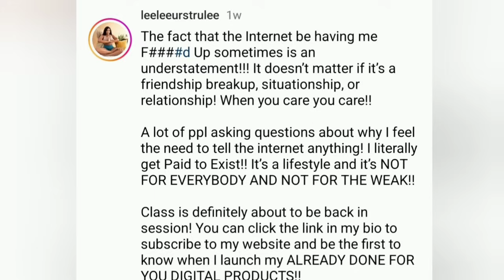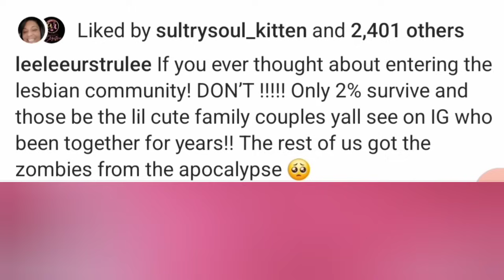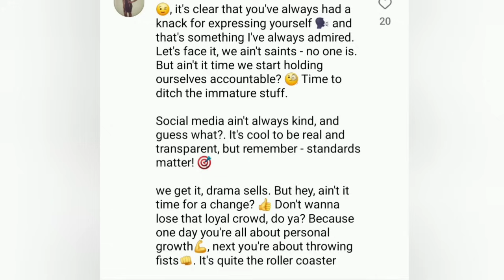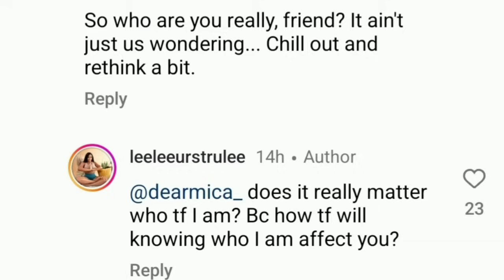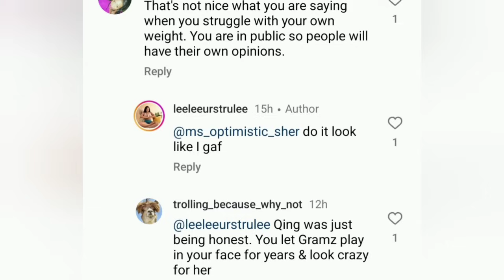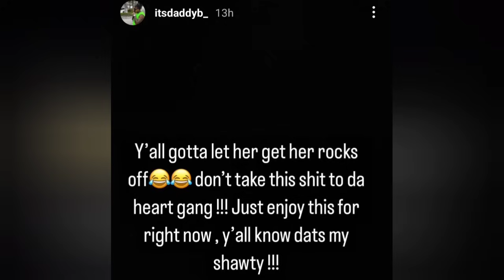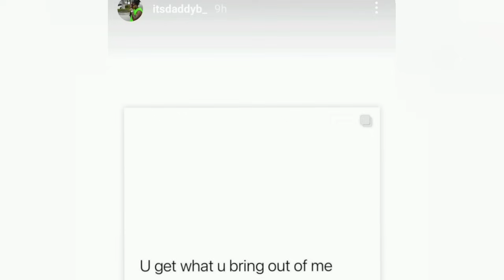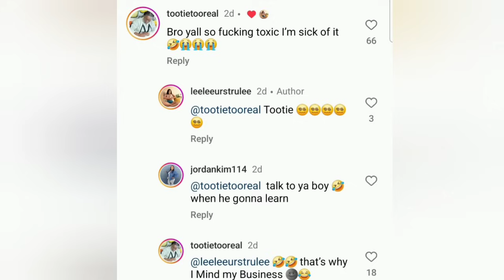LEELEE & DADDY B BREAK UP & QINGS CORNER GETS ALL THE SMOKE! 😱